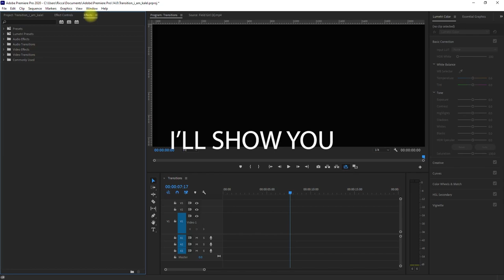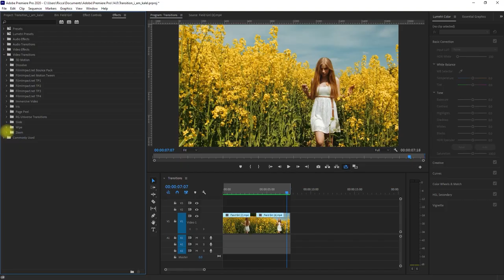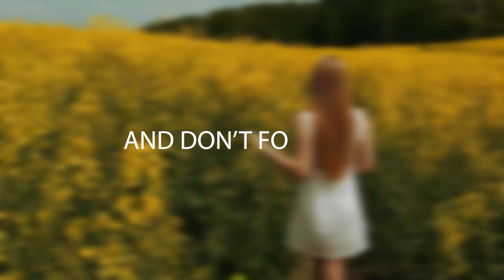Premiere Pro CC 2020 Transitions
Hey guys! Apologies if I haven't posted lately. I've been busy with work. Anyways in this video, I'll show you all the default Premiere Pro CC 2020 Video Transitions. Which one is your go-to transition? Do you even use one or don't?

Skylum Luminar 4: The Best Photo Editor with Advanced Artificial Intelligence Technology

Beautify Panel 2: The Premium Photoshop Skin Retouching Extenstion Panel for Professionals